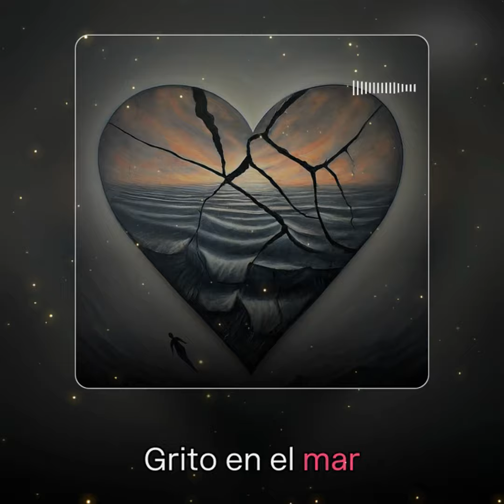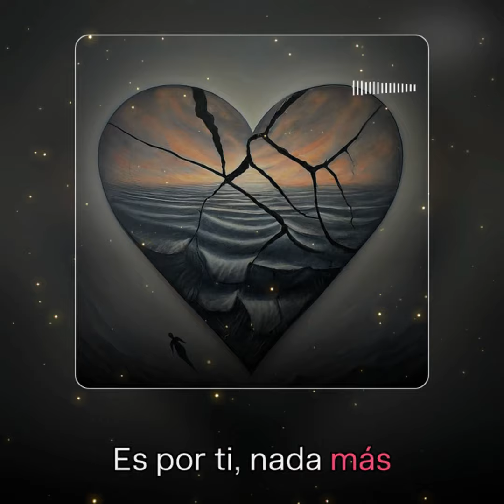❤️Si aun sigo aquí.. es por ti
El verso de amor más hermoso para ti

[Verso 1]
Amanecer gris
Quiero escapar
Tarde sin sol
Quebrado al pensar
Si aún sigo en pie
Nena, tú sabes por qué

[Coro]
Estoy roto
Quiero llorar
Estoy roto
Quiero llorar
Si aún sigo aquí
Es por ti, nada más

[Verso 2]
Noche sin luna
Grito en el mar
Bajo las sombras
No veo el final
Si aún sigo vivo
Nena, es solo por ti

[Coro]
Estoy roto
Quiero llorar
Estoy roto
Quiero llorar

[Puente]
En mi mente
Ecos sin fin
Te recuerdo
Y me haces seguir

[Coro]
Estoy roto
Quiero llorar
Estoy roto
Quiero llorar